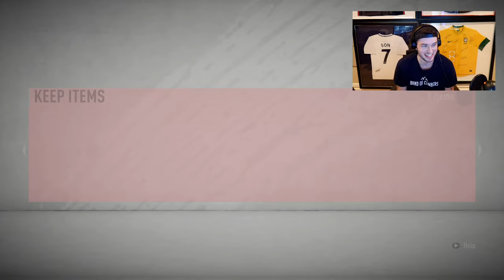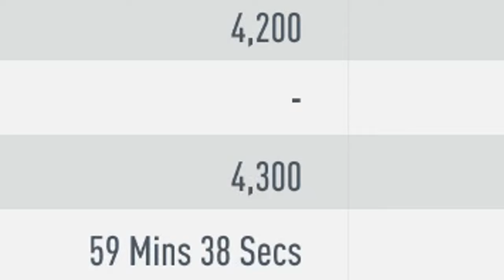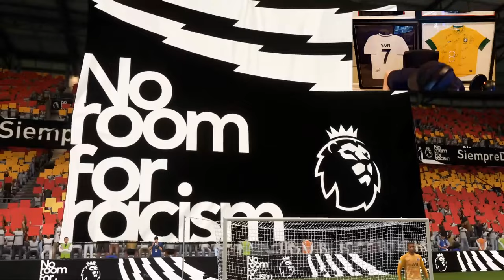HERE WE GO!! THE RATS HAVE ARRIVED! FIFA20 PC RAT TO GLORY #1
Editor: @RamiboooiPlays